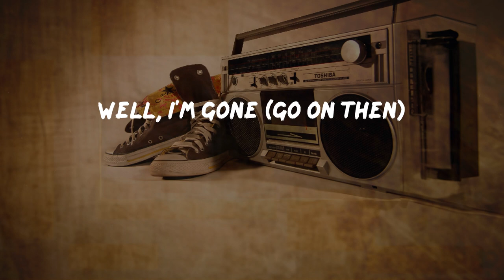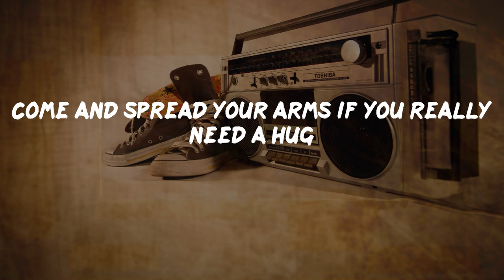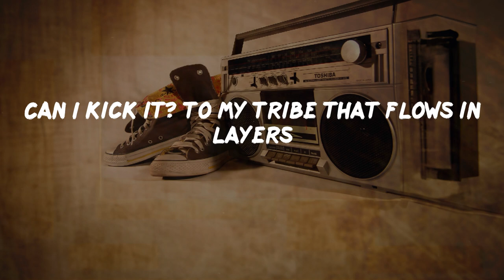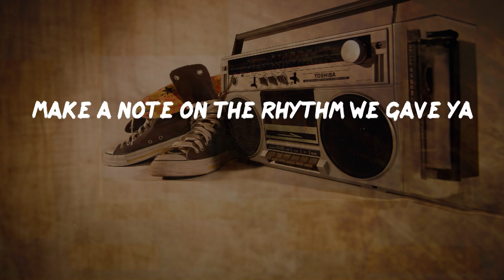A Tribe Called Quest - Can I Kick It? (Lyrics) | HipHop Old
Can I Kick It? Lyrics:
Can I kick it? (yes, you can)
Well, I'm gone (go on then)
Can I kick it? To all the people who can Quest like A Tribe does
Before this, did you really know what live was?
Comprehend to the track, for it's why, cuz
Getting measures on the tip of the vibers
Rock and roll to the beat of the funk fuzz
Wipe your feet really good on the rhythm rug
If you feel the urge to freak, do the jitterbug
Come and spread your arms if you really need a hug
Afrocentric living is a big shrug
A life filled with (fun) that's what I love
A lower plateau is what we're above
If you diss us, we won't even think of
Will Nipper the doggy give a big shove?
This rhythm really fits like a snug glove
Like a box of positives is a plus, love
As the Tribe flies high like a dove
Can I kick it? To my Tribe that flows in layers
Right now, Phife is a poem sayer
At times, I'm a studio conveyor
Mr. Dinkins, would you please be my mayor?
You'll be doing us a really big favor
Boy, this track really has a lot of flavor
When it comes to rhythms, Quest is your savior
Follow us for the funky behavior
Make a note on the rhythm we gave ya
Feel free, drop your pants, check your hair
Do you like the garments that we wear?
I instruct you to be the obeyer
A rhythm recipe that you'll savor
Doesn't matter if you're minor or major
Yes, the Tribe of the game, rhythm player
As you inhale like a breath of fresh air